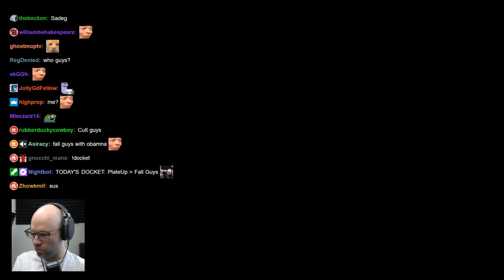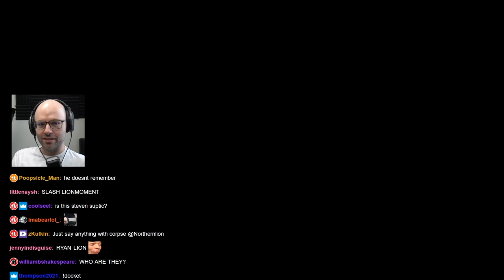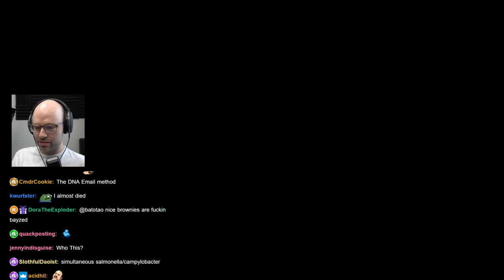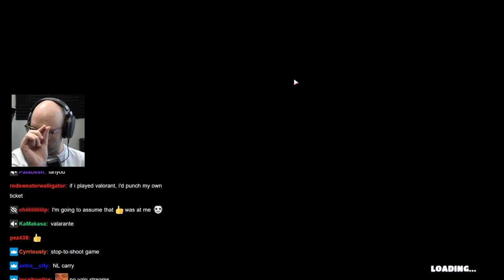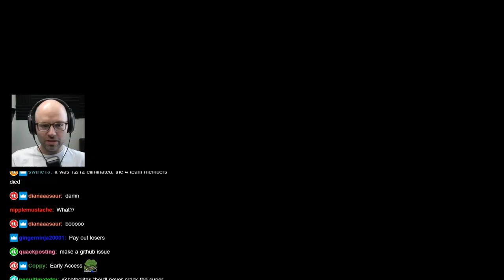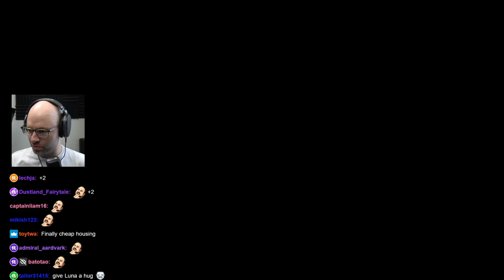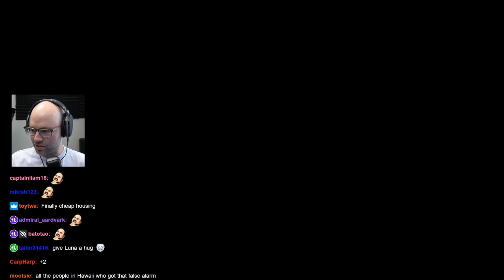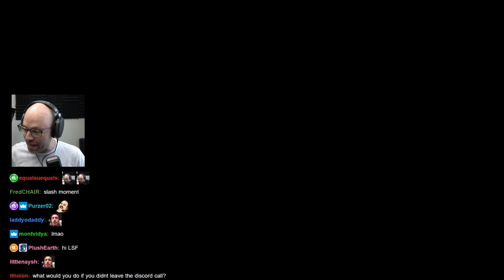They call him the Ticketmaster cause he punches his own tickets - Bits and Banter [08/22/2022]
working on this channel, might as well punch my own damn ticket

0:00 street encounters
0:21 not a variety guy
2:34 nl takes aptitude tests
5:10 drunk high
6:30 the among us discord
8:18 talking about salmonella and campylobacter with steven suptic
12:40 discussing House of Dragons
15:50 hours in fall guys
16:41 Prime Video vs Netflix, the Rehearsal
22:01 discord admin abuse
22:58 old movies and cowboys
24:52 Arizona and Texas
26:58 nl suggests a holiday place
27:39 about snowsports
29:50 breaking bones and a Pog moment
32:02 ears
32:56 cupstacking
34:10 competitive speed jigsaw puzzling
35:22 nl chess story
37:08 illinois
38:19 the Bitcher
38:46 apollo's birthplace
40:49 apollo's tuscon trip story
42:36 driving stories
46:00 catchin strays
48:00 disasters
52:33 alaska recap
53:03 ipad cowboys
53:40 valorant
54:26 parents watching stream
56:11 a class on handling dangerous animals
57:47 jurassic world
58:56 Tssk tssk
1:00:32 insane rhino round
1:01:47 tied fall guys game
1:02:19 fall guys survey
1:02:41 nuclear explosion
1:05:11 ukraine twitter
1:06:03 korean news
1:07:42 steven suptic is a gas station maniac
1:10:51 he didnt disconnect
1:11:10 insane plays
1:11:42 the rehearsal